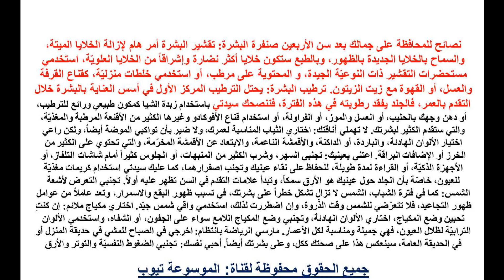جمالك كيف أحافظ على جمالي بعد الأربعين - تعرفى على معلومات عن كيفية الاحتفاظ بجمالك بعد سن الاربعين